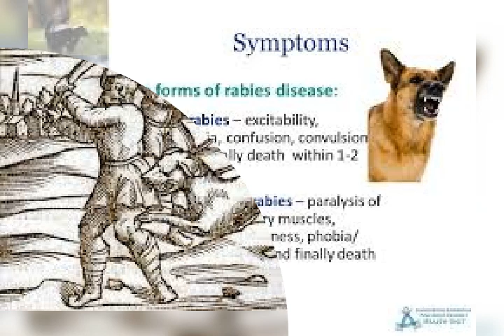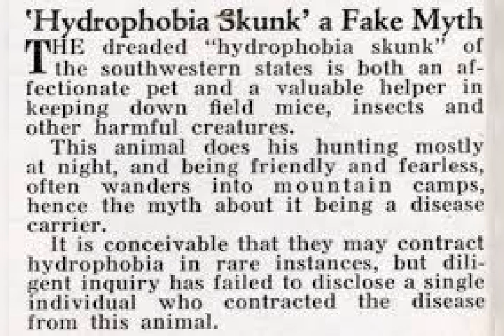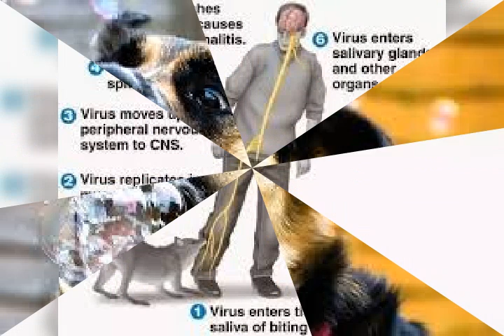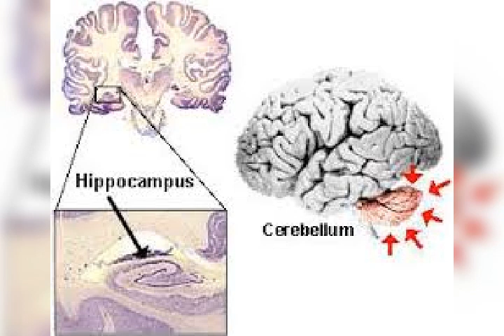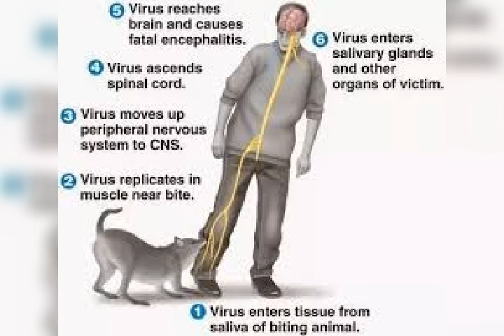HYDROPHOBIA PREVENTION IS THE BEST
Learn the symptoms, be aware, educate your children, holistic medical approach to treat, from Thiru's health care messages